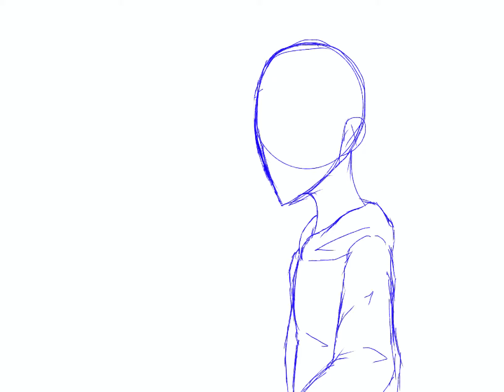Lol can’t draw-